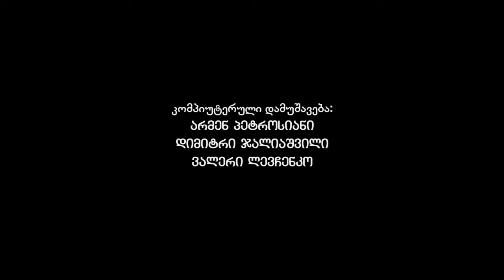გაუცინარი ხელმწიფე - 1977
საქართველოს ეროვნული არქივის ახალი პროექტი - „ქართული დიაფილმი“. გახმოვანებული დიაფილმების ვიდეო ვერსიები. დიაფილმებს ახმოვანებენ ცნობილი ქართველი თეატრისა და კინოს მსახიობები.